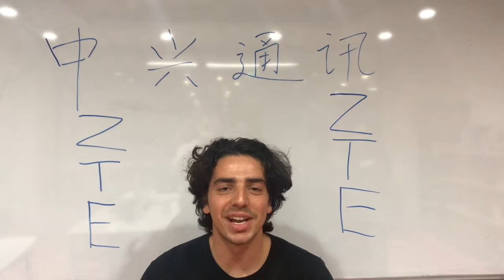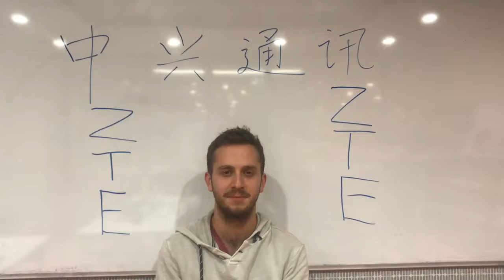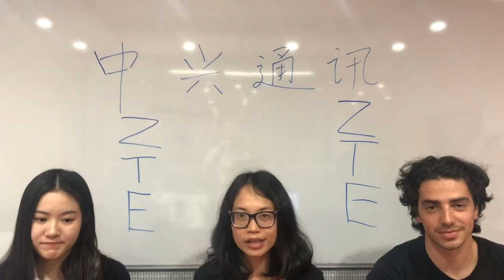Group 9 - ZTE